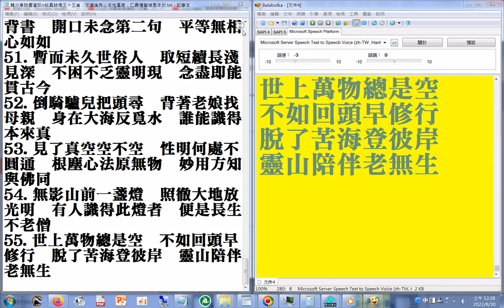摘錄55b#有聲書注音版#轉分享臉書資訊◎談真詩偈五十五首：求道後良心本性當家，仁義禮智信是本份